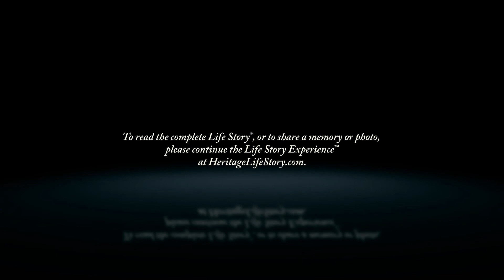Sue Hawkins - Life Story Digital Video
Heritage Life Story Funeral Homes present the life of Sue Hawkins of Rockford, MI. To read the obituary of Sue Hawkins, to read the full Life Story, or to leave a memory or comment, please